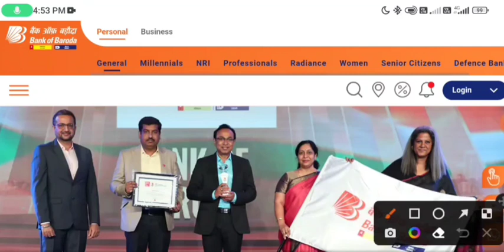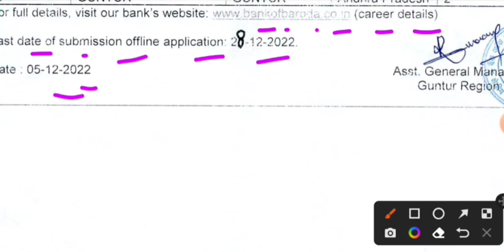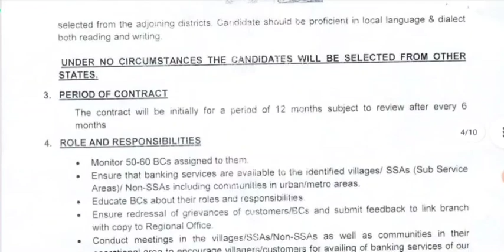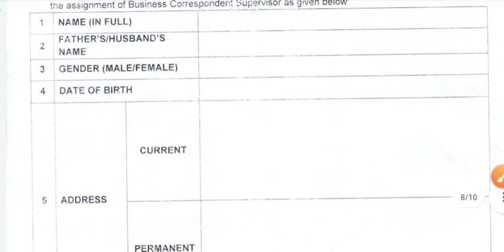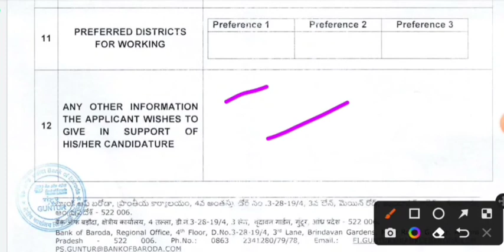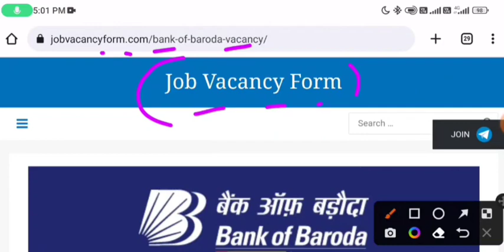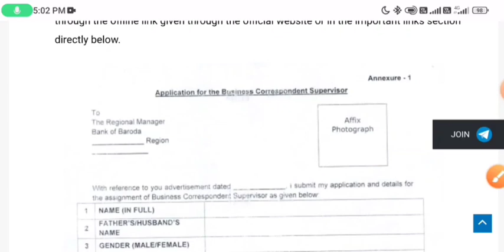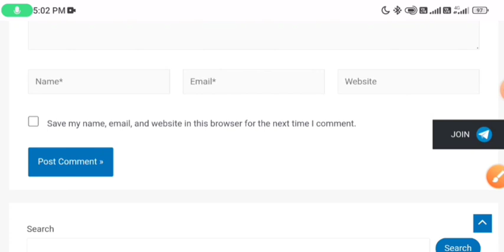BOB बैंक मे Supervisor भर्ती 2022/ PNB BANK VACANCY 2022/ PNB BANK PEON BHARTI 2022/PNBVACANCY2022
BOB बैंक मे Supervisor भर्ती 2022/ PNB BANK VACANCY 2022/ PNB BANK PEON BHARTI 2022/Punjab​​​ National​​​, BOB बैंक मे SO भर्ती 2022/ PNB BANK VACANCY 2022/ PNB BANK PEON BHARTI 2022/ Punjab​​​ National​​​

2022,Govtjob,Bank Vacancy 2022,Bank of India Recruitment 5th,8th,10th pass apply,SBI Recruitment 2022,GovtJob,
SBI NEW Recruitment 2022, SBI Vacancy 2022, Sarkari Naukri, new vacancy 2022, BANK
Pnb bank vanacay 2022, Pnb, Bank peon bharti 2022, Pnb bank caprasi vacancy 2022, Pnb bank caprashi Bharti 2022, Pnb bank caprashi form 2022, Pnb bank peon admit cards, Pnb bank chaparashi merit list 2022, Sbi bank substaff bharti 2022, Pnb bank peon recruitment 2022,Nokarikhabar​